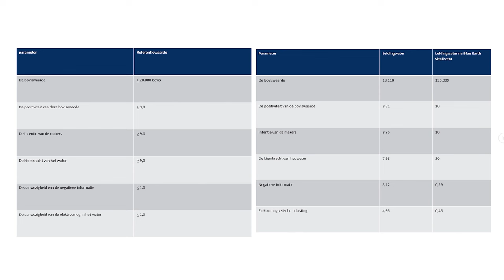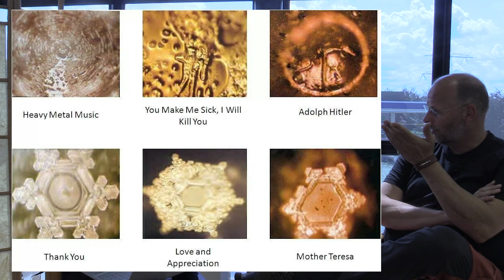De crux van water vitaliseren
Naar aanleiding van jullie vele vragen over het vitaliseren van water zat ik bij Frank Collaris van Blue Earth Innovations in Maastricht om hem de het hemd van het lijf te vragen daarover.

Wat maakt dat jullie producten zó krachtig zijn?
Wat is vitaliseren precies en wat heeft kwantum fysica er mee te maken?
Zou je naast vitaliseren nog iets anders moeten doen voor schoon water?
De zin en de onzin van omgekeerde osmose, demineraliseren of destilleren en/of filteren…
Een diepe duik in het behandelen van water op allerlei manieren en wat het voor jou kan betekenen.

Gebruik de code earth-matters voor 5% korting op alle producten van blueearth.nu